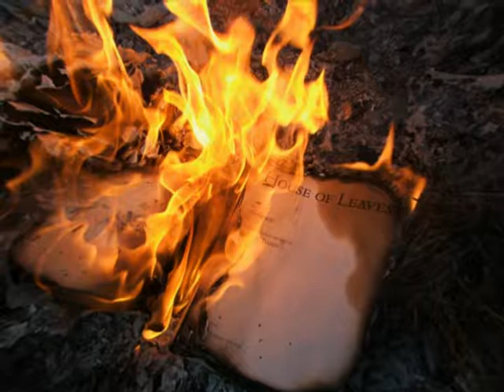Gleydson evANGELista - Promises Come From Far And Unlearn (Prod. Anfel /Gothic Metal)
Prod. Anfel - He Will Requite the Prayer Dirty Silver
Lyrics:

I remain in defense in the certainty
that the hormones
and my demons massacre me
and actually stare
at me and in the whole life
for you

even though it sad the my certainty
wherever you are
my dreams everyone fell
they stared at me in nightmares
I am more than a lifetime for you

past  the fear
I see in the mirror
the fight that does not stop
and the my toys from my childhood
lost the essence when I killed him
promises come from far and unlearn

reminiscent of the key to success
unleash my peers
partial says a man
your colors are deadly
your skin is southern
makes the north fall in disgrace and disorder